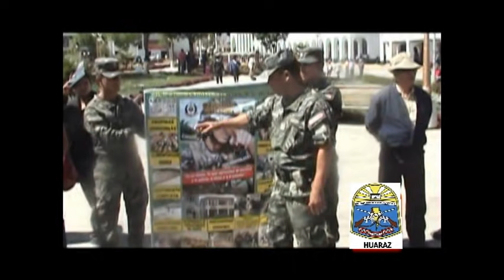UN DIA EN EL CUARTEL